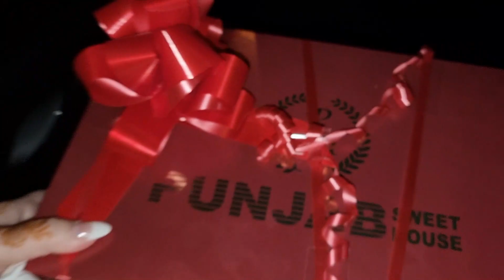Cousin ki Dholki aur kharab Mausam UK ka | BabyKhan Urdu Vlogs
Cousin ki Dholki aur kharab Mausam UK ka

Aj dholki ki time per ithna kharab mausam ke maza aya.

An extreme bad weather in my cousin dholki event, usual UK bad weather.